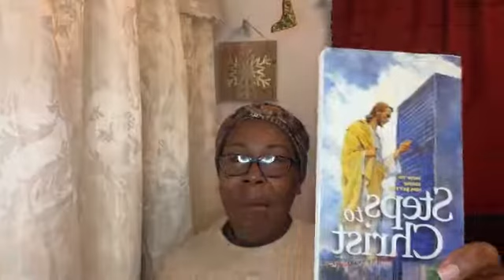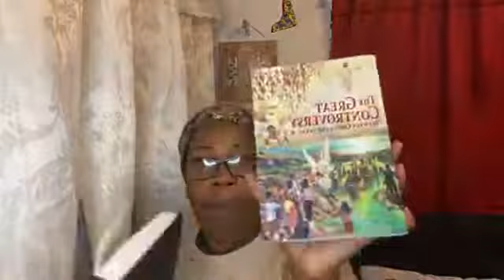The Truth About Angels - Angels in the Middle Ages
The Truth About Angels - Angels in the Middle Ages ~ In the thirteenth century was established that most terrible of all the engines of the papacy - the Inquisition.

#1 - Purchase my 30 Day Prayer Journal and also register today and receive a FREE copy of my eBook, 7 Benefits to Praising God: ~